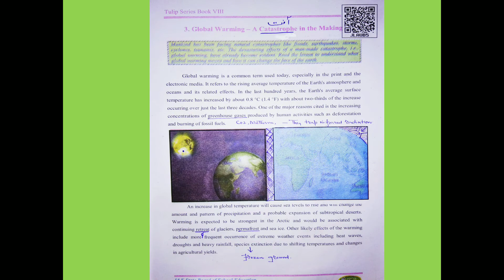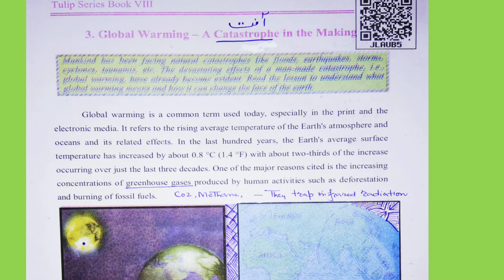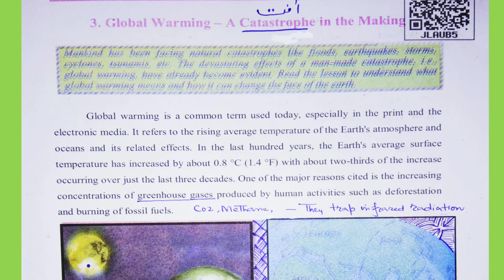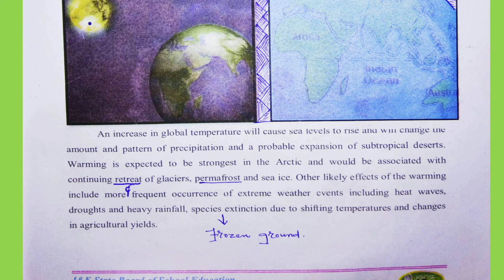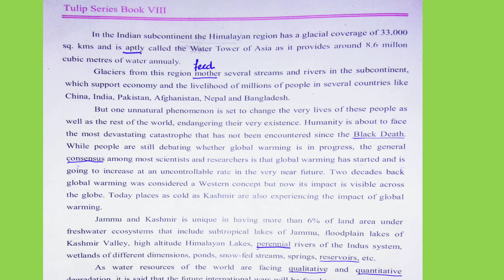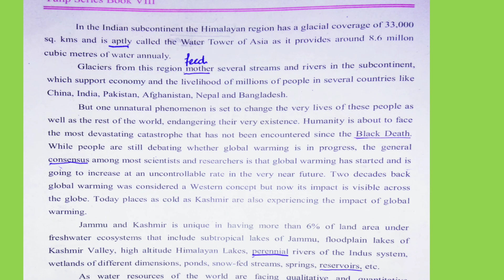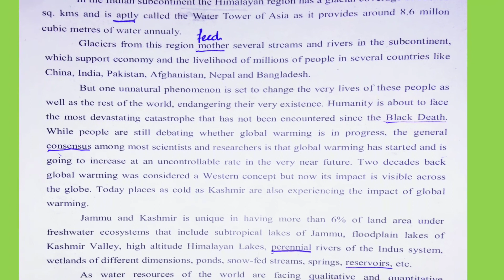Global Warming Class 8th Subject English Part 1